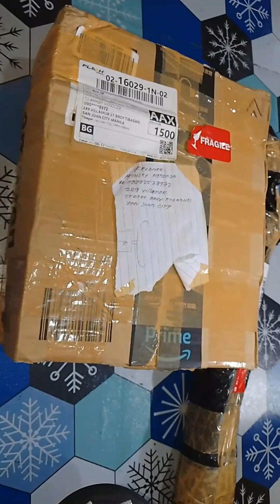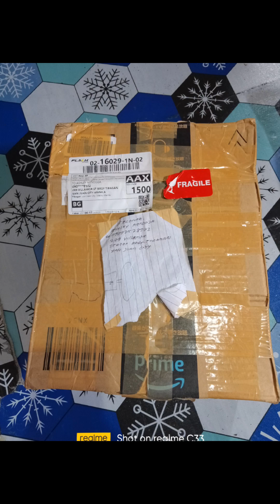UNBOXING my tripod and camera from japan @buhayjapanvantiw427 thankyou so much boss